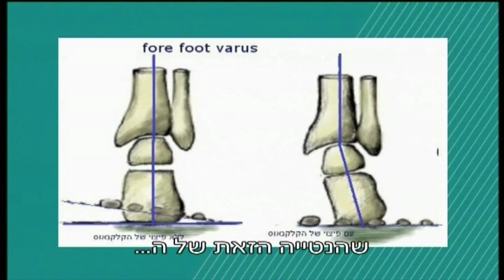פרופ' קרסו עם ד"ר אורי חדש: מהם שברי מאמץ וכיצד מטפלים בהם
מתוך התכנית "חיים בריא עם פרופ' רפי קרסו" המשודרת בערוץ הבריאות: ד"ר אורי חדש, מומחה לניתוחי כף רגל וקרסול במרכז הרפואי הלל יפה, מסביר מהם שברי מאמץ, מהם המקומות האופייניים לשברי מאמץ, מהם גורמי הסיכון להופעת שברי מאמץ, כיצד מאבחנים אותם וכיצד מטפלים בהם.